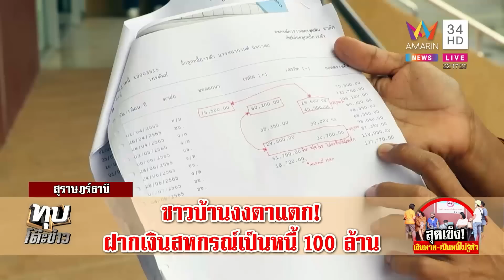เรื่องแดง! สหกรณ์ฉาวยักยอก 100 ล้าน แม่เฒ่าหนี้โผล่สูญเงินบั้นปลาย | ทุบโต๊ะข่าว | 09/12/65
เรื่องแดง! สหกรณ์ฉาวยักยอก 100 ล้าน แม่เฒ่าหนี้โผล่สูญเงินบั้นปลาย